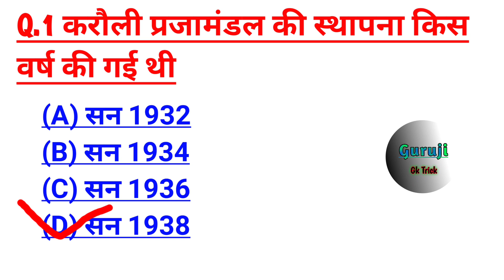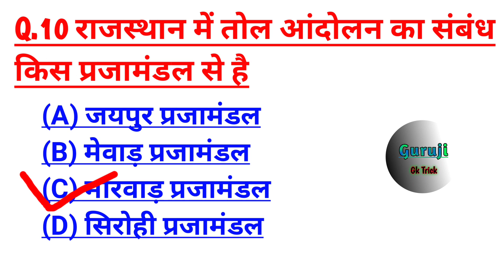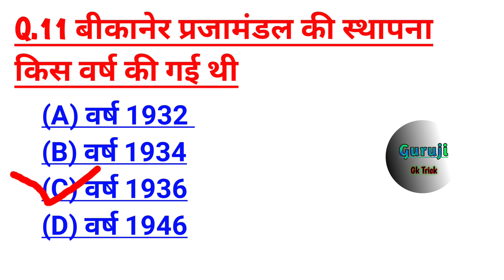राजस्थान के प्रजामंडलो से संबंधित सभी महत्वपूर्ण प्रश्नों का संग्रह (राजस्थान के प्रजा मंडल)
Guruji gk tricks 2.0
Khan sir classes
Guruji gk
Rajasthan gk class
Guruji 2.0
Rajasthan police
Rajasthan police https
Reet news
Reet modal paper
Reet exam modal paper
Ras
Rajasthan current affairs
Currant affairs
New current affairs
Gk gustions
Letst gk
Gk trick
Guruji gk trick
News
Rajasthan ka itihas
Goagraphy
Culture
Political science
Hindi
History

Ssc,
Ssc exam
Ssc delhi police exam
Delhi police
Police exam
Delhi police vacancy
Govt vacancy
Railway
Railway exam date
New vacancy
Letest govt job
Letest exam
Rajasthan police
Rajasthan  vacancy
Rajasthan exam
Letest police exam
Upse
Curaant news
New exam
RAS exam
Rajasthan history
History
Rajasthan giography
Giography
Science
Online classes
Letest news
Bhartiye itihaas
Indian giography
Indian culture
Itihas
Online study
News
Gruop d exam
Ssc result
Rajasthan police old paper
Parichkal ka itihas
दिल्ली पुलिस, Rajasthan Police, ssc, railway, Indian geography, Indian culture, Indian history, Rajasthan geography, Rajasthan history, Hindi classes, political science, current affair, next exam, KD campus, Utkarsh classes, daily news, Rajasthan GK, Indian GK,
राजस्थान की प्राचीन कालीन सभ्यता है
राजस्थान का प्राचीन इतिहास
राजस्थान का मध्यकालीन इतिहास
राजस्थान का वर्तमान इतिहास
प्रतिहार कालीन वंश
चौहान वंश
जोधपुर के राठौड़ वंश
सिसोदिया वंश
प्राचीन कालीन सभ्यताएं
राजस्थान की नदियां
Rajasthan Police vecancy
Rajasthan Police special
 ढाई प्याला शराब की लोक देवी
 , जीण माता रेवासा सीकर
Vacancy 2022
Rajasthan ka prachin kalin itihas ka varnan
Rajasthan ki sabhyata hai
Rajasthan ki dargah
Rajasthan ke Pramukh abhyaran
Rajasthan patwari Bharti 2022
Rajasthan patwari
Patwari
Reet 2022
Rajasthan Police 2022
Rajasthan Police vecancy
Rajasthan Police cut off mark
Reet vecancy
Reet exam date
Read model paper
Reet answer ki
Rajasthan ki prachin itihas
Rajasthan all GK
Rajasthan history
Rajasthan news
Rajasthan ki sabhyata
Mewad ka itihaas
Chittorgarh durg
Rajasthan reet exam
Rajasthan reet exam classes
Rajasthan itihas ki classes
Online study point
Online study
Daily current affair
Current affair
Online classes
Rajasthan ke 1857 ki Kranti
Rajasthan ke Pramukh andolan
Rajasthan jail prahari
Patwari Bharti
Rajasthan ke pathar
Rajasthan ke parvat
Rajasthan ke Pramukh udyog
Rajasthan itihaas ke one liner question
Rajasthan itihaas notes
Rajasthan culture notes
Rajasthan geography ke notes
Rajasthan ke Pramukh vadya yantra
Rajasthan ke Pramukh Devta hai
Rajasthan itihaas ke mahatvpurn tathya
राजस्थान के लोक देवता है
राजस्थान के प्रमुख तालाब झीलें
राजस्थान इतिहास के महत्वपूर्ण तथ्य
राणा सांगा
महाराणा कुंभा
महाराणा प्रताप
हल्दीघाटी युद्ध
राजस्थान इतिहास के महत्वपूर्ण युद्ध
राजस्थान के प्रमुख किले
राजस्थान की सीमाएं
राजस्थान के प्रमुख जिले
भारत का इतिहास
भारत की ज्योग्राफी
भारत का कल्चर
भारत के प्रमुख राज्य और उनकी राजधानियां
राजस्थान की चित्रकला,
भारत की चित्रकला,
किशनगढ़ चित्र शैली,
मेवाड़ चित्र शैली,
मारवाड़ चित्र शैली,
किशनगढ़ चित्र शैली,
आमेर चित्र शैली,
जयपुर चित्र शैली,
शेखावाटी चित्र शैली ,
उनियारा चित्र शैली
चित्रकला
ईश्वरी सिंह का चित्र, सवाई मानसिंह , सवाई जयसिंह, मिर्जा राजा जयसिंह
चित्रकला के सभी प्रश्न, जीके क्वेश्चन ऑल एग्जाम   राजस्थान पुलिस भर्ती 2022
 राजस्थान पुलिस एग्जाम पेपर
 रीट एग्जाम 2022
 राजस्थान के लोक देवता,
लोक देवता रामदेव जी
गोगाजी
पाबूजी
राजस्थान का कल्चर
राजस्थान का ऐतिहासिक परिदृश्य
जीके
जीके के महत्वपूर्ण प्रश्न
राजस्थान पुलिस भर्ती
रीट भर्ती
आर एस परीक्षा
पटवार भर्ती पटवार भर्ती
ग्राम सेवक मुख्य परीक्षा
राजस्थान जीके